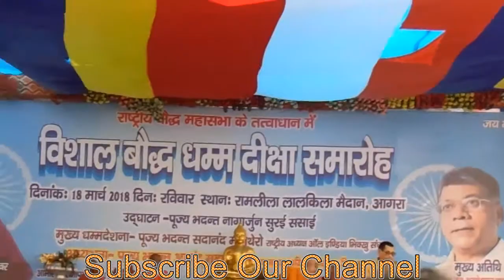Bhantey Karunakar Ji Bouddh Dhamma Diksha Agra (Baba Saheb Ambedkar ki 22 Pratigya)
आगरा में संपन्न हुए बौद्ध धम्म दीक्षा समारोह में करुणाकरण भंते जी बाबा साहेब आंबेडकर जी की 22 प्रतिज्ञाएँ उपासकों को दिलाते हुए| आगरा में 18 मार्च, 2018 में हुआ इस दीक्षा समारोह में लाखो लोगो ने बौद्ध धम्म की दीक्षा ली|
भंते करुणाकर जी का क्रांतिकारी भाषण जरूर सुने इसमें उन्होंने समाज को बहुत ही महत्वपूर्ण संदेश दिया।

Baba Saheb Dr. Bheem Rao Ambedkar's 22 Pratigyaye at Bouddh Dhamma Diksha Samaroh in Agra. There are lakes of people accepted Boudh Dhamma in this program.

bouddh dhamma diksha
bouddh dhamma diksha samaroh
bouddh dhamma diksha samaroh agra
baba saheb ambedkar ki 22 pratigya
buddh
gautam buddh
dhamma diksha
dhamma diksha agra
bhikshu karunakaran
bhikkhu karunakar